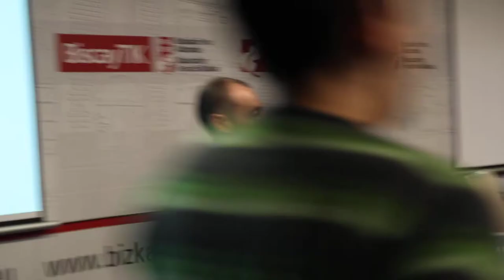IV Encuentro GetxoBlog 10º/12